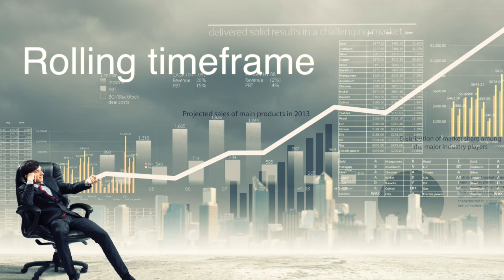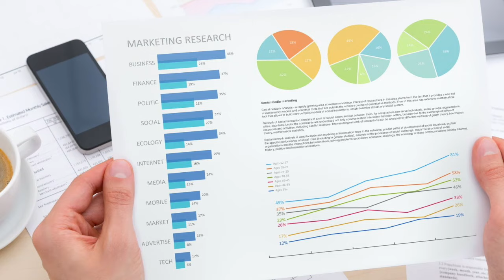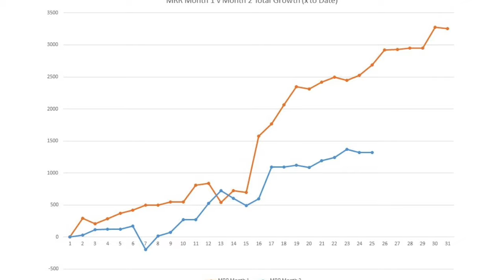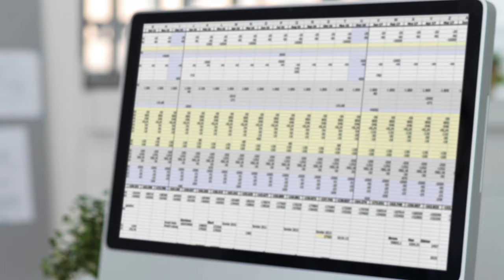Веб-аналитика: Почему не стоит верить 30 дневным метрикам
В этом видео мы рассказываем о том, почему не стоит верить 30-дневным метрикам.